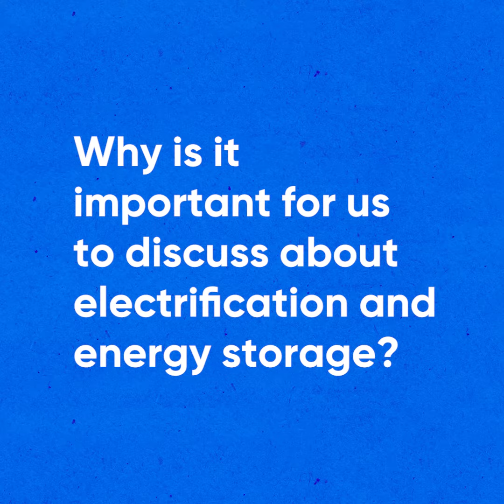Meet Dr. Khalil Amine - Argonne National Laboratory